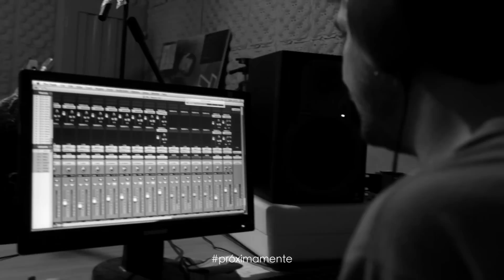Disco día2 guitarras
Inicio de la Grabación del Disco en Pilar Córdoba junto a Oscar Alessio, BrosSoul (Peter y Juan Pablo Ristorto),Toni Sgro y Malsa Audiovisual, para el Disco de Ivan Singh& BrosSoul